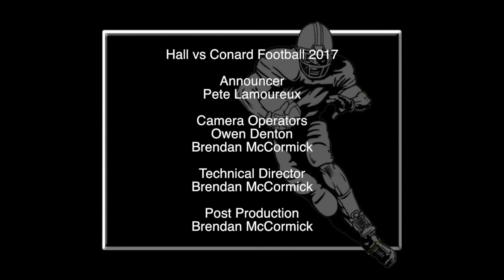Hall vs. Conard - Football (November 18, 2017)